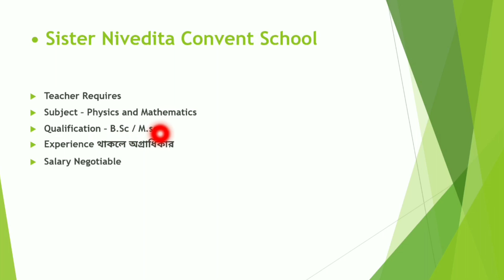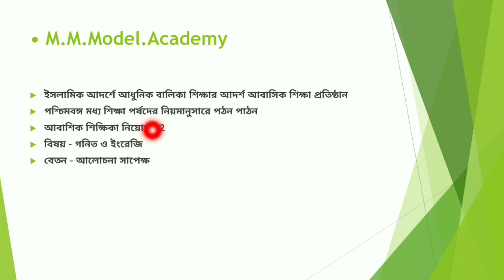Sister Nivedita Convent School Teacher Recruitment 2022 West Bengal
Today I Discuss about Sister Nivedita Convent School Teacher Recruitment 2022

• Topic Covered :
west bengal teacher job 2022
west bengal teaching job 2022
west bengal private school teacher job 2022
west bengal private school teacher recruitment 2022
west bengal private school teacher vacancy 2022
pgt job 2022
tgt job 2022
prt job 2022
latest teacher recruitment 2022
teaching staff job 2022
coochbehar teacher recruitment 2022
uttar dinajpur teacher recruitment 2022
post graduate teacher recruitment 2022
teacher job vacancy in west bengal 2022
graduate teacher job vacancy in west bengal

mm model academy - 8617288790 / 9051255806
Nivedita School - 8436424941